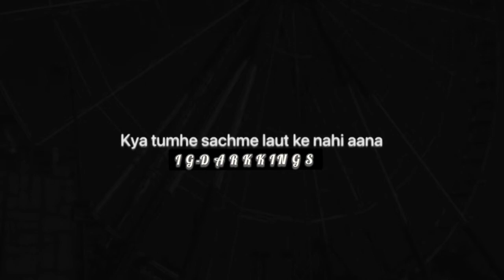Sad whatsapp status 😞।। I hate love💔 status।। heart broken shayri 🖤।। black status।।dark king